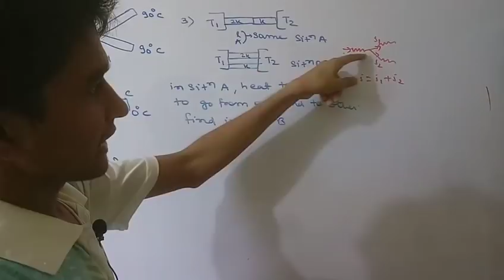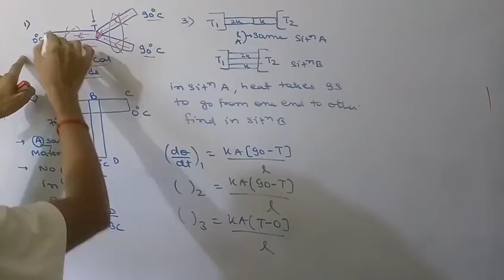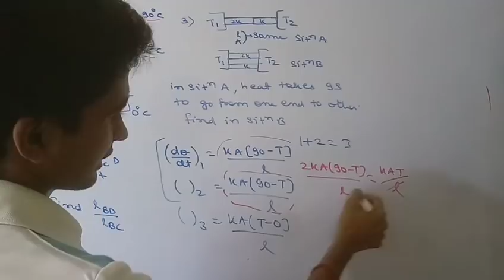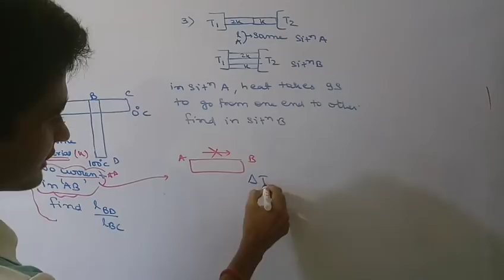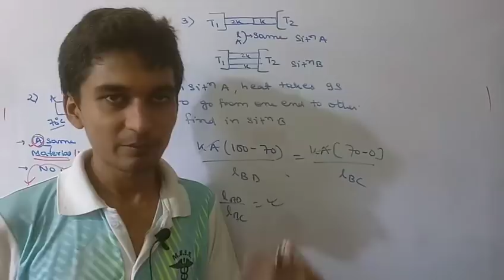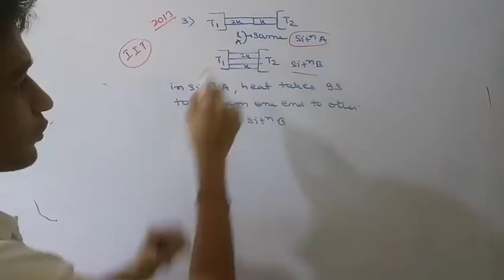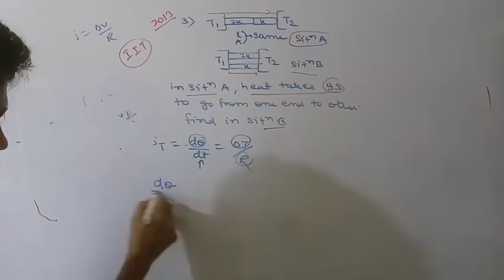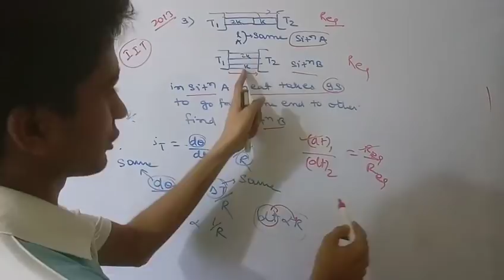HEAT TRANSFER PART-3( QUESTION PRACTICE ON KIRCHOFF LAW)..